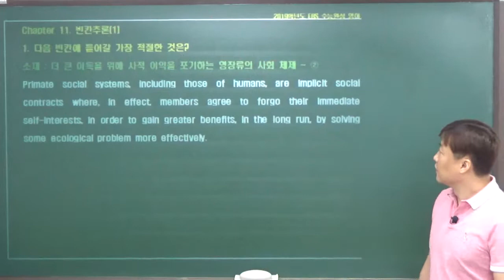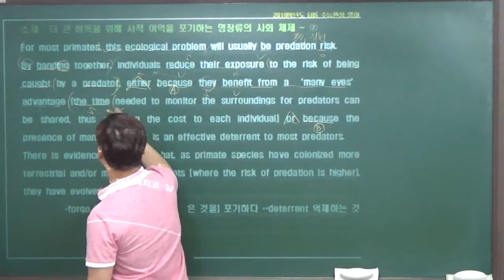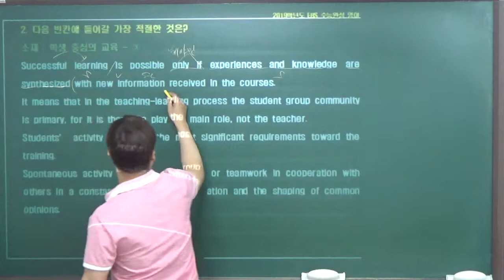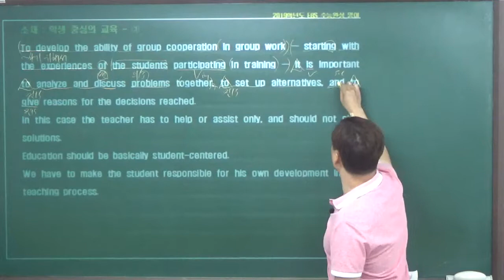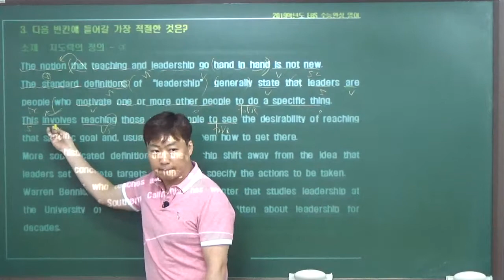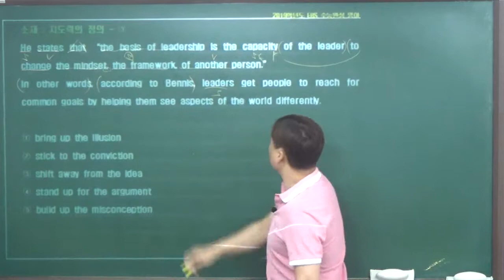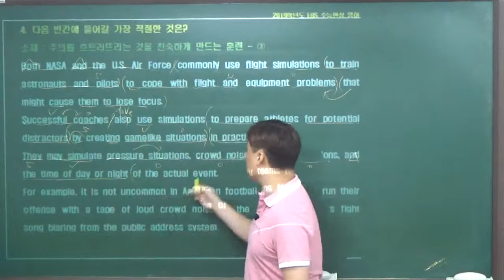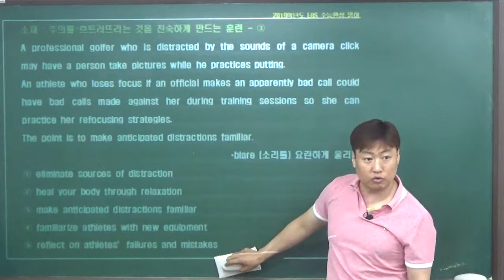맹글리쉬 영어 2019 수능완성 11강 1번~4번